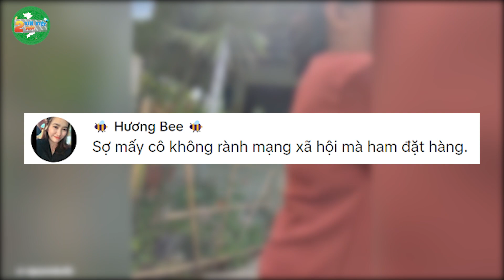Giao THIẾU HÀNG nhưng đòi nhận ĐỦ TIỀN, Shipper bị khánh chặn đường HỎI TỘI | Tin Việt 2 Phút